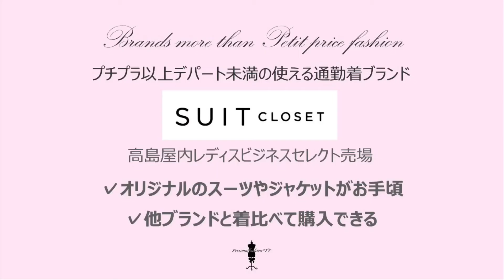元ファッションデザイナーが教えるプチプラ以上デパート未満の大人がビジネスカジュアルに使えるブランド4選【40代からのファッション】～パーソナルスタイリストが教えるおしゃれ相談室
パーソナルファッション®の専門家として、40代以上の働く女性がオフィスカジュアルに着られる『プチプラ以上でお手頃なブランド』をご紹介いたしました！
毎日の通勤用に気軽に試してみてくださいね！

仕事服や通勤服、勝負スーツなどのビジネスファッションやオフィスカジュアルが強みのパーソナルスタイリスト、スーツスタイリストです。

✓毎朝、何を着ればよいかわからない…
✓年齢と共に似合うものが分からなくなった…
✓仕事で好印象を与えたいのにどうすればよいか分からない…

働く私がキレイになって、毎日を楽しみながら輝きたい！
そんなお仕事服のお悩みを解決したり、さらなるキャリアアップや運命が変わったクライアントも多数でているパーソナルファッションスタイリングです。

主に知的上品で洗練されたビジネスカジュアルやオフィスファッションが好評です。